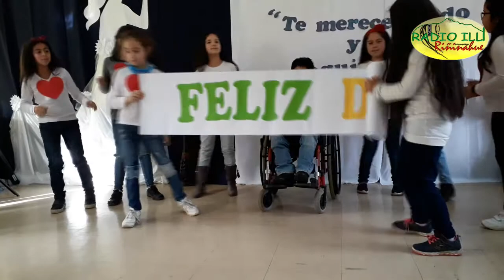noticiero Pichi Kimche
Este noticiero promueve un espacio de encuentro e intercambio cultural donde los niños y niñas de la escuela Rural Riñinahue Comuna de Lago Ranco desarrollen habilidades para investigar,
redactar y grabar noticias de las actividades que ocurran en su centros educativos, apoyados por profesora Marianela Zagal y Radio Illi